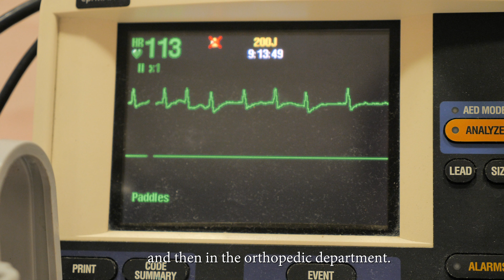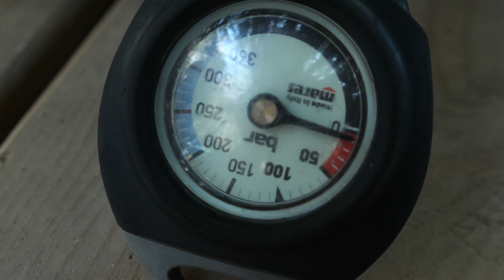About - Etgarim Dive Center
The sea does not care if we are disabled or without disabilities

לפרוץ גבולות לדעת שאפשר, זאת לא סתם סיסמא זאת דרך חיים של מרכז צלילה אתגרים Etgarim Dive Center
רגעים של אושר שמעניקים לנו זיכרונות שילוו אותנו כל החיים, יוצרים קבוצה מדהימה של צוללים, מתנדבים, מדריכים ומנהלים שמטרתם במרכז הצלילה אתגרים היא לאפשר: הרגשה של ריחוף, הרגשה של שליטה וזאת הרגשה מדהימה.
לים לא איכפת אם אנחנו עם מוגבלות או בלי מוגבלות. כשאתה צולל אתה לא באמת יודע מי נכה ומי לא.

תודה גדולה ל Shaked Barzilay Sango Films